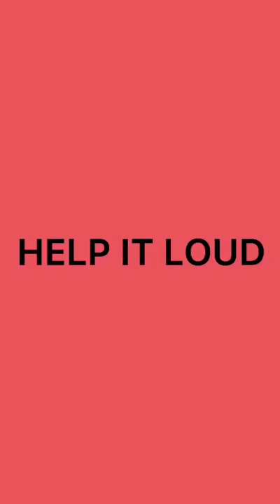Cicadas. shorts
They are loud.